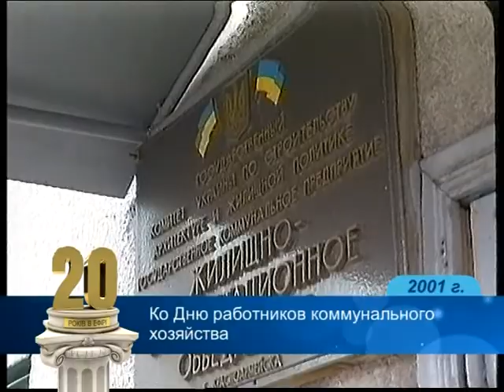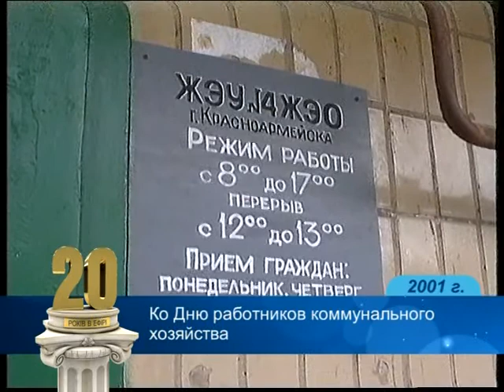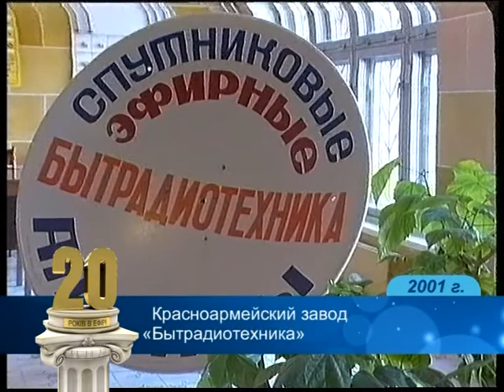Выпуск-214. 2001 год. (ВИДЕО)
Сюжеты:
1. Крещение Господне;
2. Ко Дню работников коммунального хозяйства;
3. Красноармейский завод "Бытрадиотехника";
4. Танцевальный коллектив "Магия";
5. Соревнования по футболу среди ветеранов.